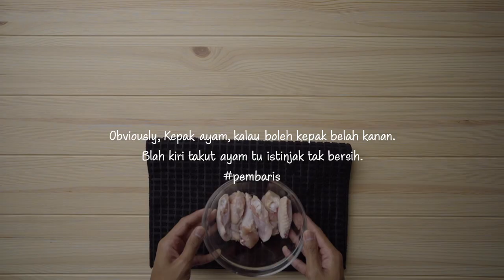EP 1 - 3 Simple Chicken Wing Recipes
3 Simple Fried Chicken Wing Recipes.
Very easy approach, straightforward cooking, no special ingredients, no special technique and no special kitchen tools required.
Please leave a comment to help me to improve my content.